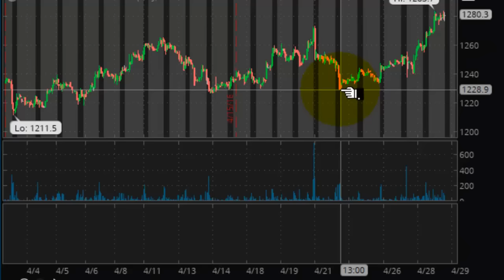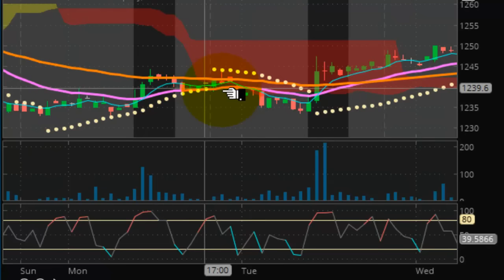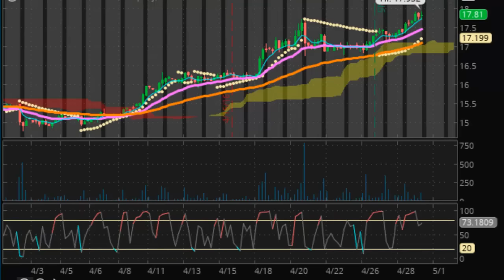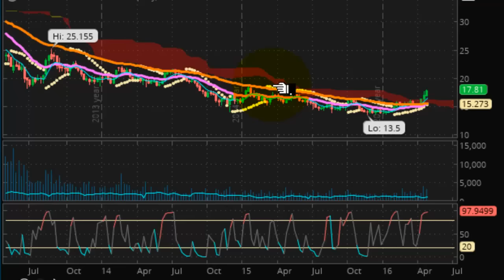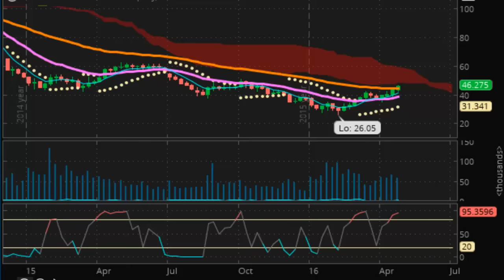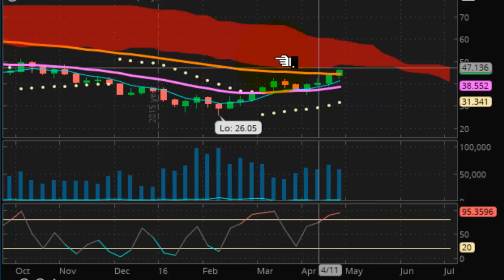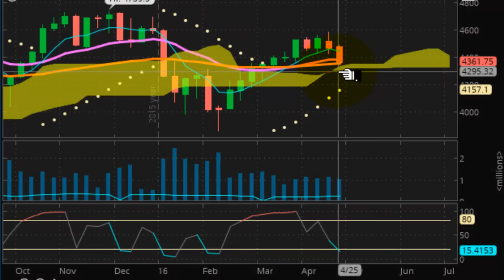TVR [#40] 04/29/2016 TAKE BACK FRIDAY, GOLD & SILVER RALLY HARD